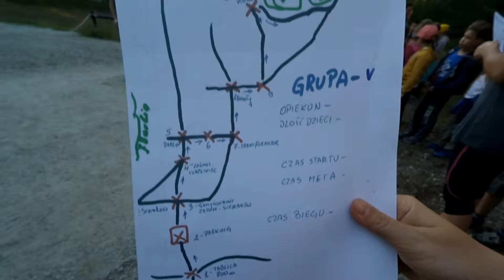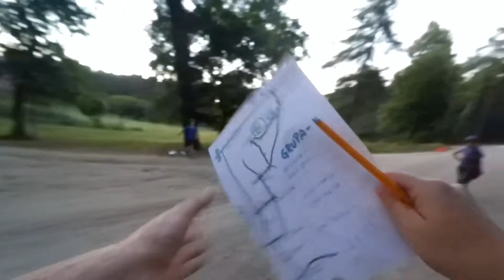LUSOWO BIEG NOCNY 2015